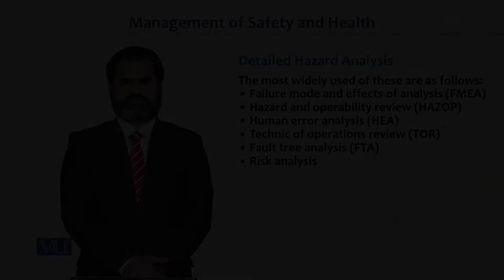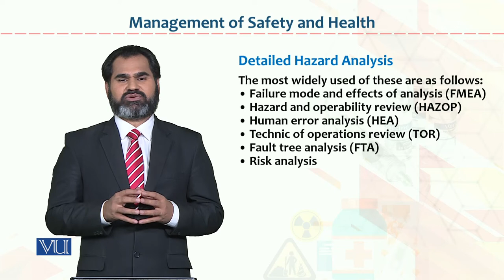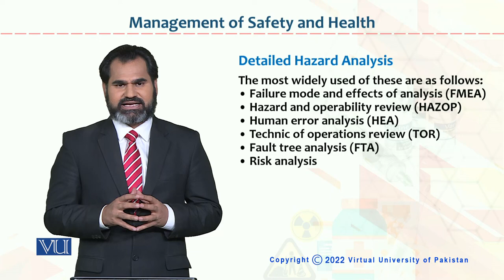HRM733_Topic117 | Occupational Health & Safety